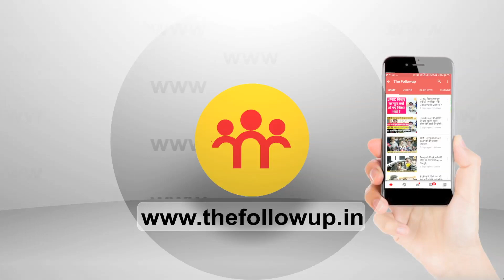छठ को क्यों कहा गया है महापर्व, समझिए! बता रहे हैं आचार्य मुकेश भाष्कर...